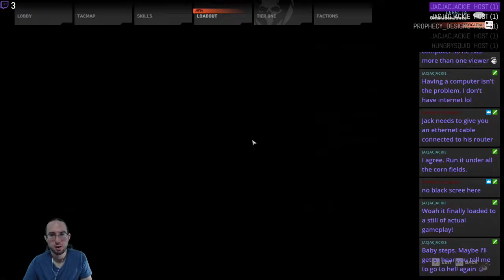Ghost Recon: Wildlands, LIVE from 9/25/2017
Vlogging-

Chassis: Thermaltake Core x71
Motherboard: MSI Z97-GAMING 5, 6x SATA6, 3x PCI-E x16
Processor: Intel i7 4790k (Devil's Canyon) Quad-core CPU @ 4.0 GHz
Dedicated Video: NVIDIA GTX 1080ti Founder's Edition 11GB DDR5X
RAM: 4x Corsair Vengeance 4GB DDR3 @ 1866Mhz
Power Supply: 750W Corsair Modular CX750M Bronze
Primary Hard Drive: PNY 120GB SSD
Data Hard Drive: Seagate FIRECuda Hybrid Drive 1TB 7200RPM
Mouse: Logitech G700s
Keyboard: Havit HV-KB378L RGB Gaming Keyboard
Monitor: Triple AOC G2260VWQ6 1920x1080 @ 75Hz/1ms
Webcam: Logitech C920 HD

Chassis: NZXT Phantom 410 (Chimera Edition)
Motherboard: Gigabyte 970A-DS3P, 6x SATA3, 2x PCI-E x16
Processor: AMD FX 8350 Eight-core CPU @ 4.0 GHz
Dedicated Video: NVIDIA GTX 960 SSC 4GB DDR5
RAM: 1x Corsair Vengeance 4GB DDR3 @ 1600MHz
Primary Hard Drive: Western Digital Blue 160GB @ 7200RPM
Data Hard Drive: Seagate Barracuda 500GB 7200RPM
Mouse/Keyboard: Logitech K400
Monitor: AOC G2260VWQ6 1920x1080 @ 75Hz/1ms

Chassis: Thermaltake Urban S71
Motherboard: Gigabyte - GA-78LMT, 6x SATA3, 1x PCI-E x16
Processor: AMD FX 4300 Quad-core CPU @ 3.8 GHz
Dedicated Video: NVIDIA GTX 1050ti Mini 4GB DDR5
RAM: 2x Corsair Vengeance 4GB DDR3 @ 1600MHz
Power Supply: Thermaltake TR2 600W
Primary Hard Drive: Seagate Barracuda 1TB @ 7200RPM
Mouse: Logitech Performance MX
Keyboard: Logitech K120
Monitor: Samsung S22C300H 21.5" 1920x1080 @ 60Hz/5ms